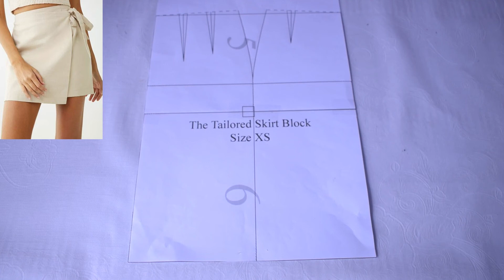How To Make A Simple Wrap Skirt Pattern